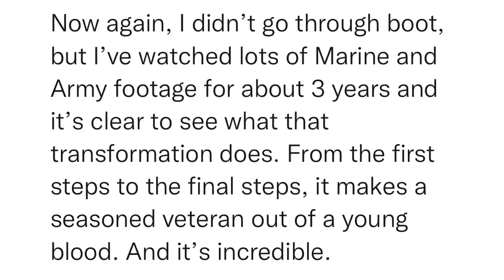SitRep1557 | 30 September, 2023, 20:51